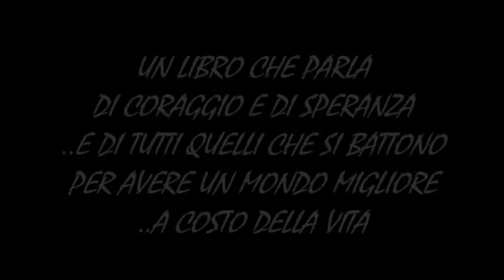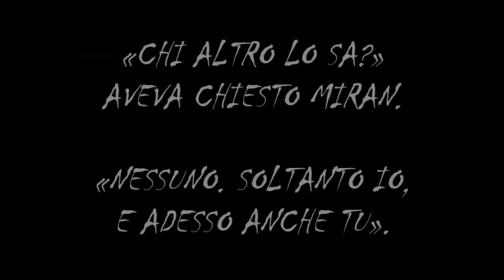Ilaria Alpi la ragazza che voleva raccontare l'inferno book trailer *Book Hunter*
Il book trailer del libro "Ilaria Alpi: la ragazza che voleva raccontare l'inferno" di Gigliola Alvisi.
Ricordatevi di fare un salto nel forum di Book Hunter: bookhunter.forumfree.it/ !!!

Trama del libro: Ilaria Alpi era una reporter della Rai. È stata uccisa in Somalia nel 1994 insieme al cameraman Miran Hrovatin. Aveva trentadue anni. Quando è morta stava indagando su un traffico di armi e rifiuti tossici tra la Somalia e l'Europa. Lo faceva per conto suo, quando non doveva seguire gli sviluppi della guerra. Questo libro racconta di lei, di Miran Hrovatin, e di una ragazzina somala di nome Jamila, che è immaginaria ma potrebbe benissimo essere vissuta davvero. Questo libro parla di coraggio e di speranza, e di tutti quelli che si battono per avere un mondo migliore a costo della vita..

Crediti:
1# Immagini: free images
2# Video:
- Caricato da DIG award in data 26/mar/14 "Ilaria Alpi e Miran Hrovatin - Tv Talk, Rai3" usato da 0:44 a 01:01
- Caricato da TheNealixTv in data 23/ago/09
"Report - Indagine sull'omicidio Ilaria Alpi (parte 3)" usato da 0:15 a 0:40
- Caricato da TheNealixTv in data 22/ago/09 "Report - Indagine sull'omicidio Ilaria Alpi (parte 1)" usato da 1:38 a 2:34

3# Sottofondo musicale utilizzato:
- "Silence" by Kai Engel